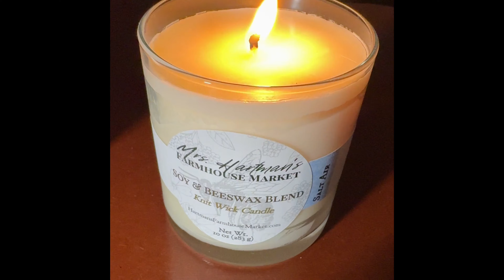Maine Fiber Frolic 2024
Join me for a glimpse of the Fiber Frolic this year! I’m solo since Judith couldn’t make it but hopefully this gives you a taste of the festival.

I took a wonderful fleece washing class and will be sharing more about that in our next episode, as well as my fiber festival acquisitions.

⏱️ Timestamps ⏱️

0:01:02 Sheep, sheep, sheep! 🥰
0:01:48 Vendor preview
0:02:41 Festival sights & sounds
0:03:21 Viewer shoutout! 💖
0:03:40 Class pics and information
0:04:40 Afterglow! 😁

💻  Links  💻

Mrs. Hartman’s Farmhouse Market

Be sure to visit the Fiber Frolic website to see the entire list of vendors I didn’t have time to make it around to SO many great ones!